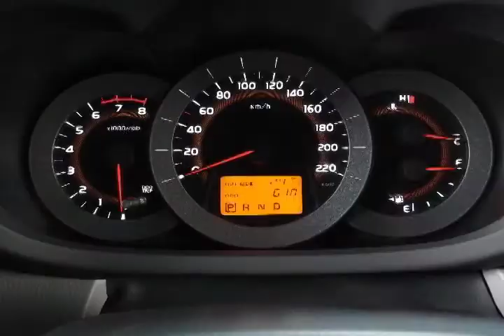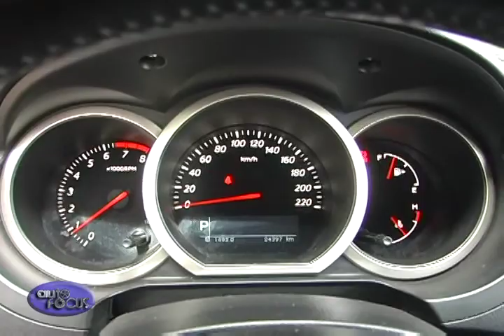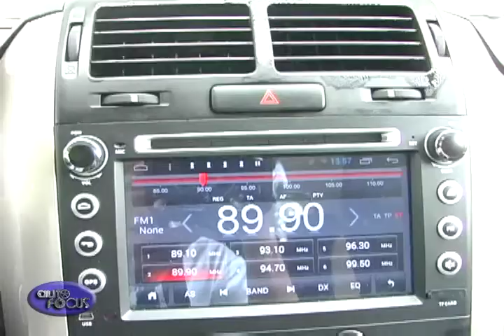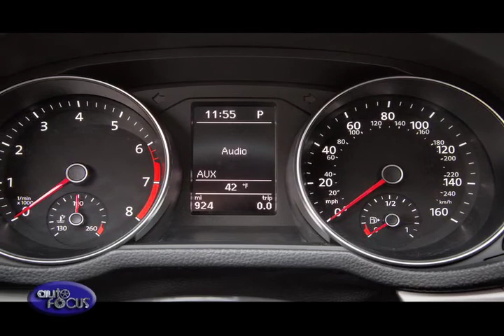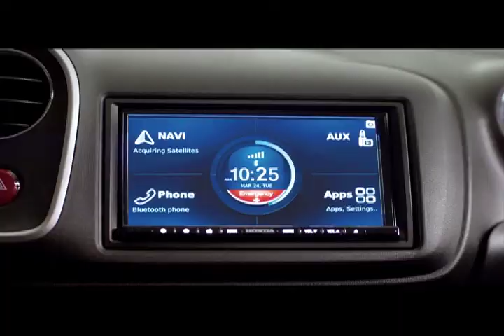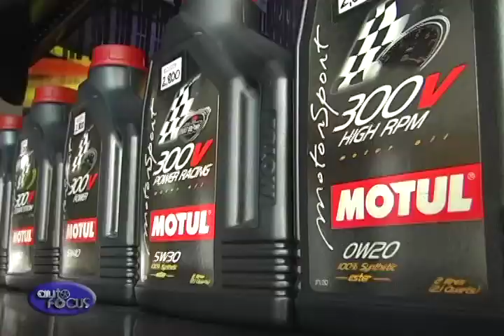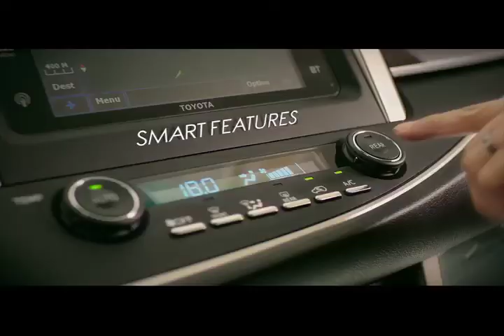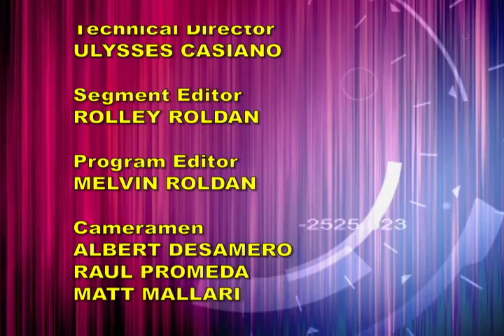AUTO FOCUS October 5, 2017 Full Episode